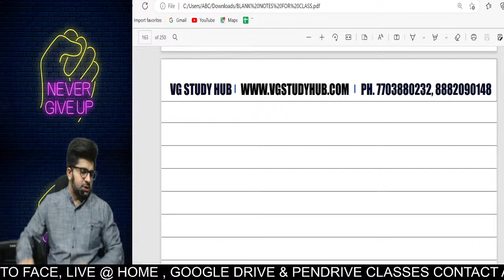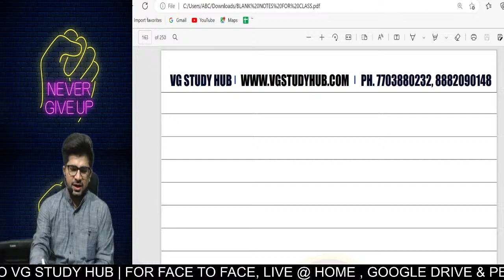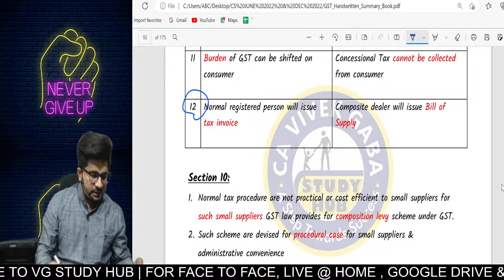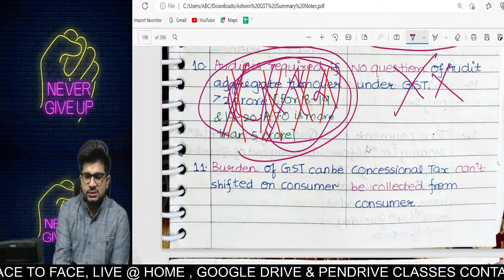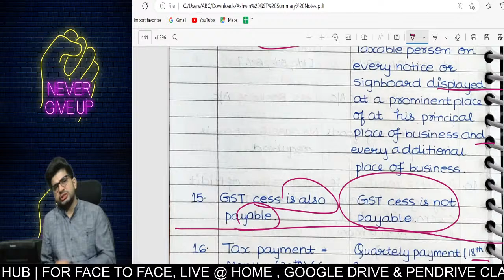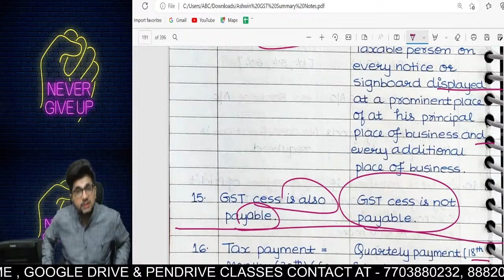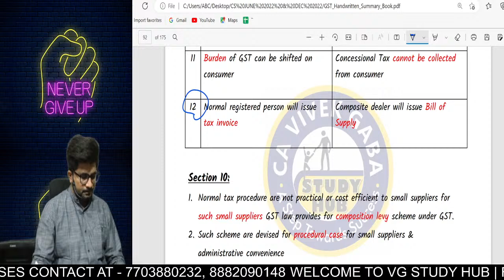🔴GST दरबार with VG Sir (MARATHON Part -24) 🔴| Composition Levy Marathon | Mission December 2022